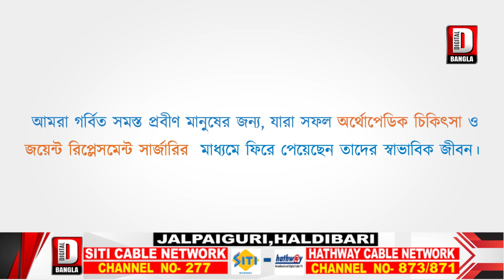মানুষ যাকে সার্টিফিকেট দেবে সে টিকিট পাবে, মন্তব্য উদয়ন গুহের